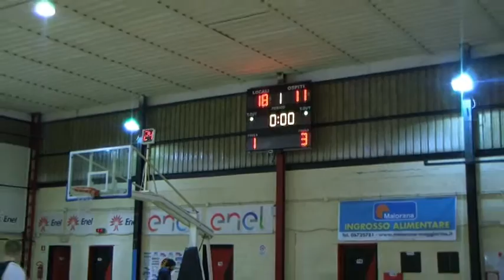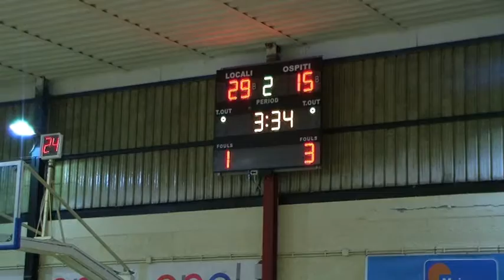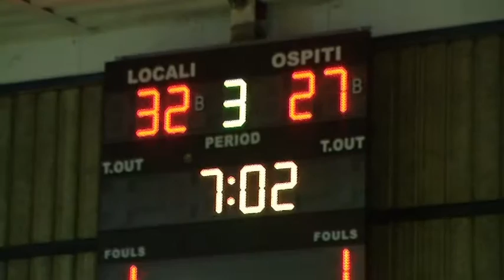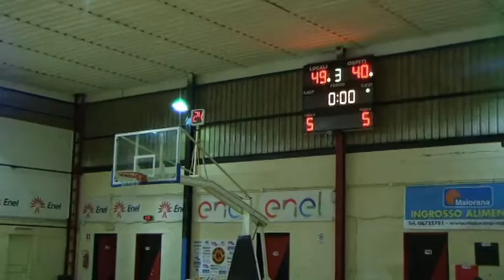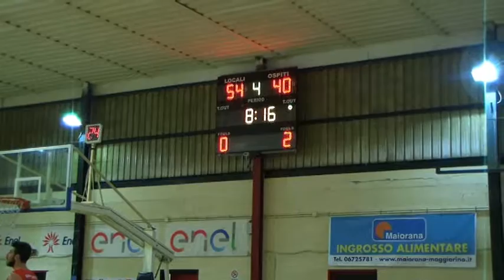Telecronaca Basket: Stemar 90 - Formia 12 febbraio 2017